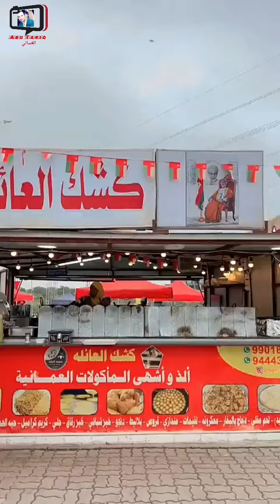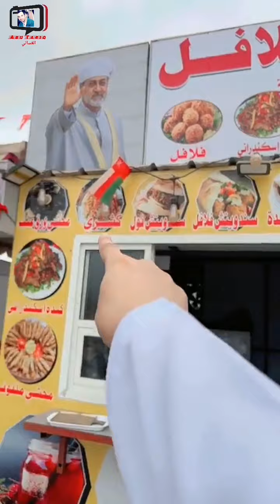سعيد الحشر/ عائلة متكاملة في كشك العائلة بخريف صلالة 2024 اليوم #2024